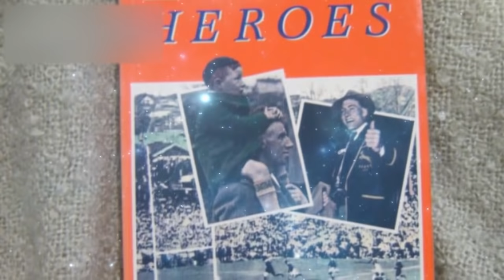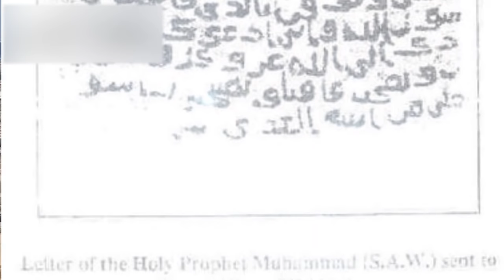WHO IS HERCULES | Urdu Cover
WHO IS HERCULES | Urdu Cove
writer : Husnain tayyab
Produced by : Talha Labib
Directed by : Syed Karar Abbas
Voice Over : Majid Malik
S.E.O :  Zain Mehmood